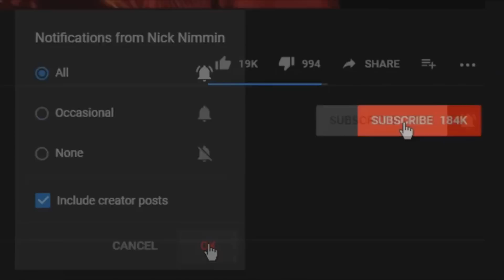رقص بندری زنان درخیابان با لرزش بدن خیابون بند اومد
رقص جذاب بندری دخترها وشلوغ کردن مردم خیابونی در ایران ازدحام جمعیت خیابان روبند آورد